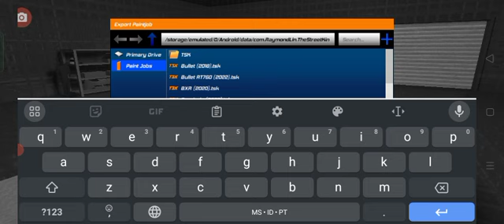Farah (Skyline R32 GT-R The Street King)